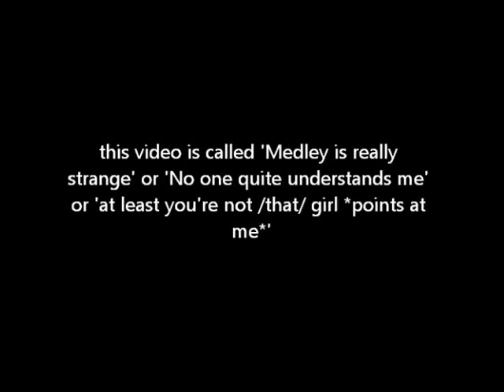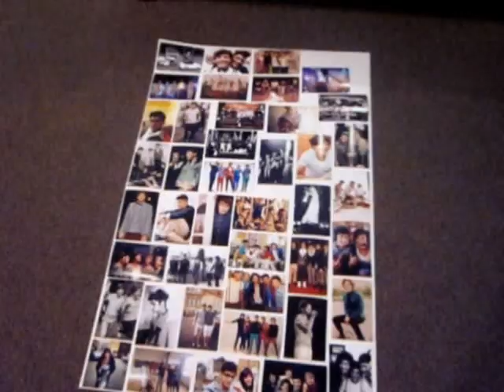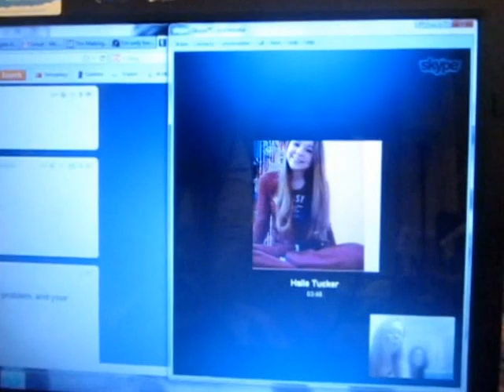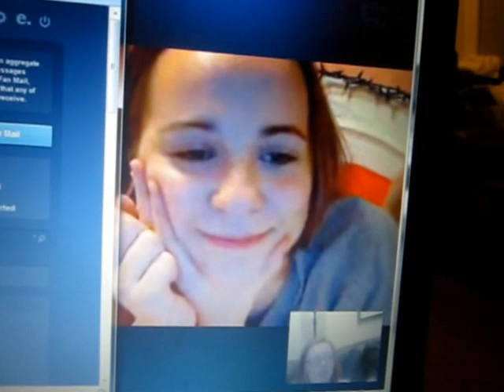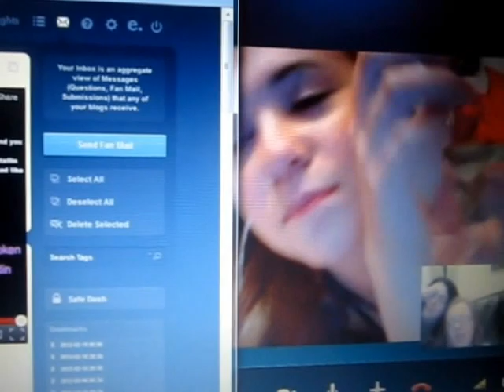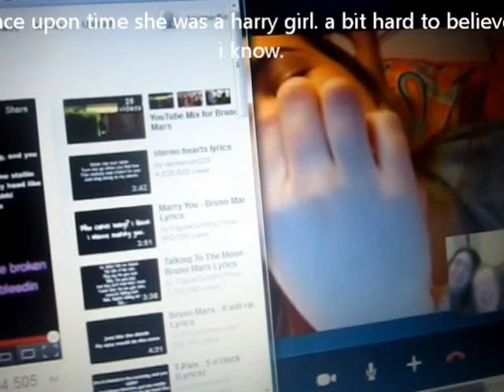January - June 2012